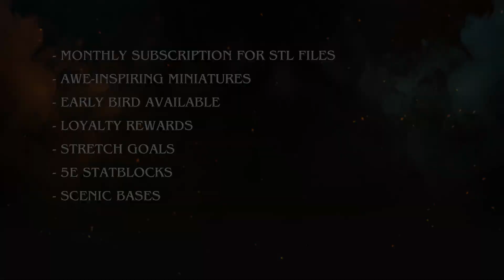January release on Tribes. Battles of Valerna - Wargame miniatures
These are Draco Studios' January release on Tribes.